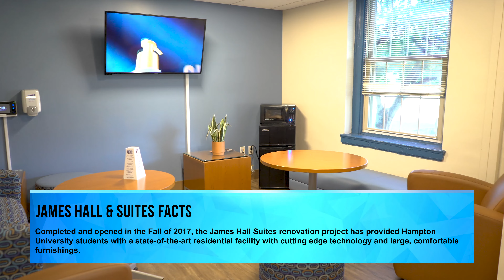James Hall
Completed and opened in the Fall of 2017, the James Hall Suites renovation project has provided Hampton University students with a state-of-the-art residential facility with cutting edge technology and large, comfortable furnishings. The suites have either private bathrooms and showers in each room or shared restroom between a two suite alignment, Study desks, wardrobes, dressers, night stands and other amenities make the living in James Hall Suites an incomparable experience. James Hall is Hampton University's oldest men's residence hall. The Suites renovation project has transformed the first two floors of James Hall into a state-of-the-art living experience for incoming freshmen honors students. James Hall is a historical and beautiful building built near the Jones Creek. The renovation project in James Hall compliments the original architect's concepts by adding modern amenities to enhance the living and learning environment for residents and their guests.

Capacity, Suites Only: 51
Number of Floors: Two
Central Air Conditioning/Heating with individual room controls Rooms feature: Extra-long twin beds, large study desks, wardrobe, chest of drawers, mirrors, either private bathroom with shower, and full in-room technology package for internet, cable and WiFi connectivity.